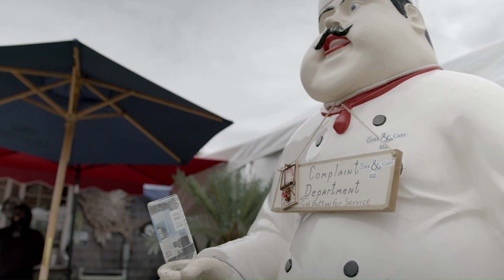Nor Col EZ Dock: Floating Restaurant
EZ Dock Polyethylene floating docks can serve many purposes.  Floating restaurants, churches, theatres, Film platforms and more.

Nor Col EZ Dock is the Distributor of floating, modular polyethylene docks and accessories.  Proudly serving Manitoba, Saskatchewan, and N.W. Ontario.

Low Maintenance and Barefoot Friendly
• EZ Dock Polyethylene docks are durable and slip resistant
• Won’t splinter or rot, never needs painting
• Cleans easily with soap and water

Adaptable Design
• Unique design delivers outstanding load capacity, functionality, and safety
• Variety of dock sections, boat/PWC lifts, and launches for kayaks
• Easily customizable design to make your perfect waterfront retreat

Flexible Flotation Technology
• Flotation chambers constructed for optimal strength and structural integrity
• Designed to provide additional stability on the water
• Dock sections adapt easily to changing water conditions and levels

Innovative Coupling
• Made of recycled materials
• Nuts and bolts made of heavy duty, rust resistant composite
• Strength and durability even in the harshest weather conditions